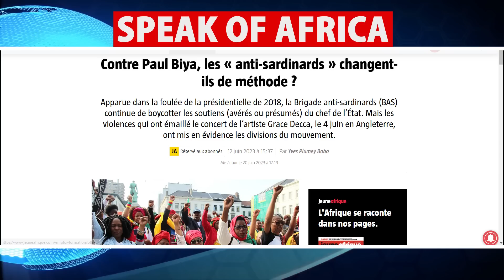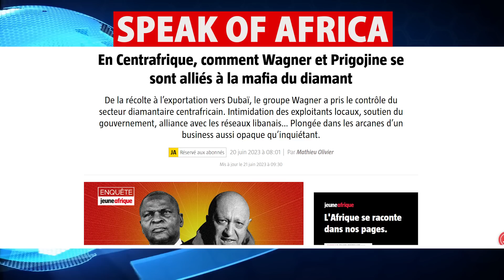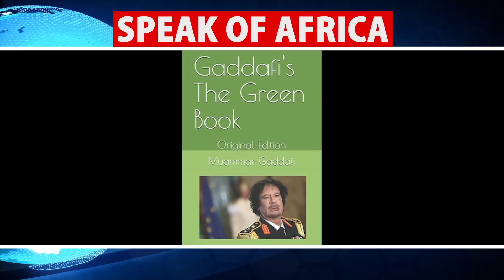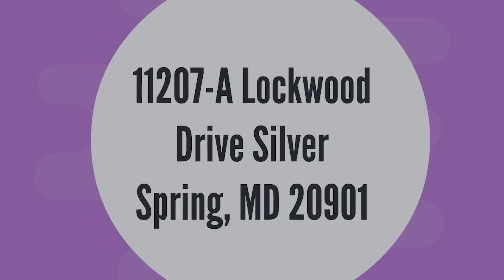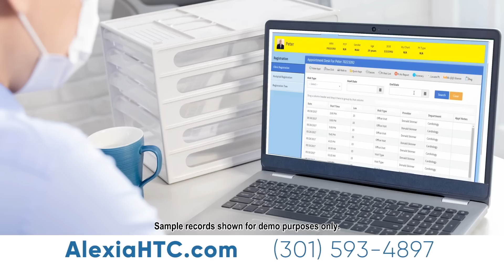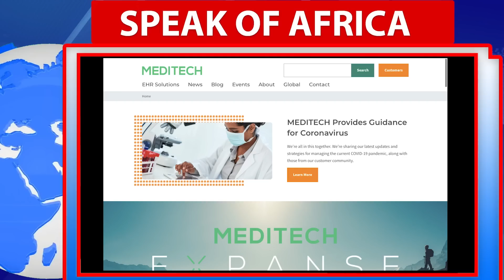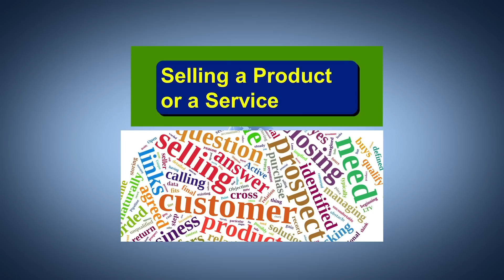African Dictators Play Risky Russian Roulette: Waning Wagner Group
Prince Ojong

By Mail:
11207A Lockwood Drive
Silver Spring, MD 20901
USA

Prince Ojong

Adolf Hitler Reincarnates In Saul Saul Paul Biya Of Cameroun

Algeria
Cameroon
Ivory Coast
Gabon
Guinea
Mali
Morocco
Senegal
Republic of Congo
DR Congo
Rwanda
Tunisia

South Africa
Angola
Benign
Botswana
Burkina Faso
Burundi
Green cap
The central African Republic
Comoros
Djibouti
Egypt
Eritrea
Ethiopia
The Gambia
Ghana
Guinea-Bissau
Equatorial Guinea
Kenya
Lesotho
Liberia
Madagascar
Malawi
Mauritius
Mauritania
Mozambique
Namibia
Niger
Nigeria
Uganda
Sao Tome and Principe
Seychelles
Sierra Leone
Somalia
Sudan
South Sudan
Swaziland
Tanzania
Chad
Togo
Zambia

@Adeola Fayehun
@Dr. Mumbi Show
@Patrice Nouma
@WODE MAYA
@Channels Television
@ÉQUINOXE TV
@Mimi Mefo

afrique media
panafricanisme
cameroun
cote
divoire
afrique
actualité
débats
BBC
CGTN
CNN
CCTV
CRTV
EQUINOXTV
AFRICA
france24
F24
Africanews
Africa24
panafricain
debat
forum
societé
documentaire
France
rfi
fox
foxnews
a24
a24news
AJ+
aljazeera
senegal
independance
deby
gbagbo
khadaffi
sankara
thomas
ble goude
macron